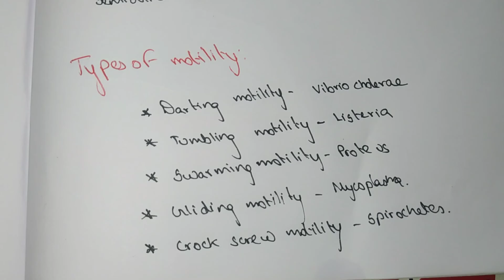FLAGELLA /TYPES /ULTRAMICROSCOPIC VIEW/TAMIL EXPLANATION